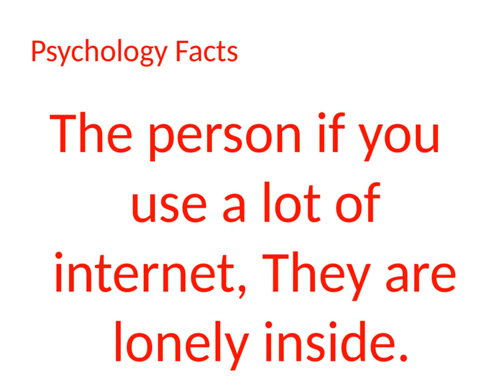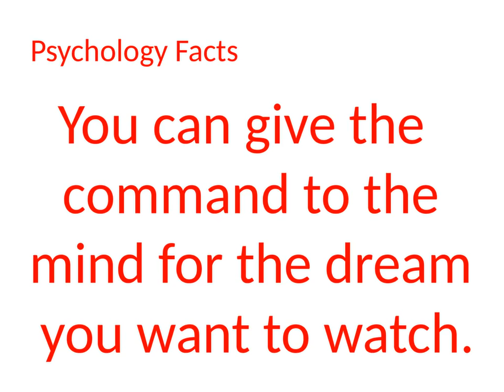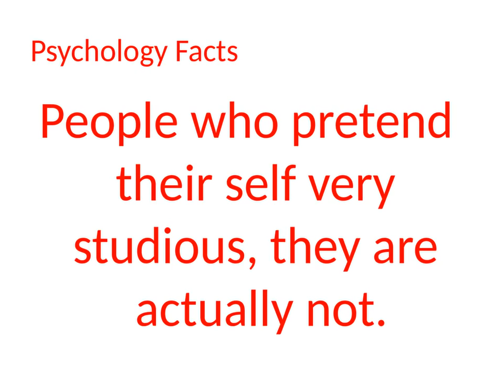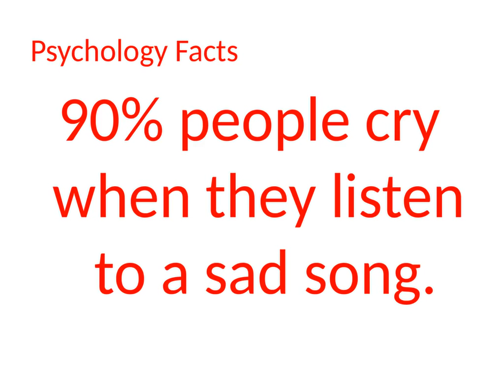human mind psychology facts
To know about a person psychology is very important. You can know many things about a person by their habits. We Have selected top 20 psychological facts tat can tell many tin about a person Have a look :

In this video you will know what is psychology and psychological facts about dream, love, mind, human body and life. You will find tricks and sign to know about a person psychological behavior.It can say many things about a human.

Like us